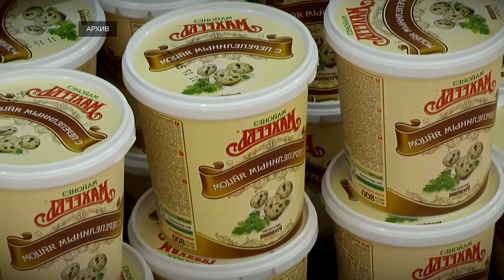Продукты для новогоднего стола подорожают и распродаж не будет